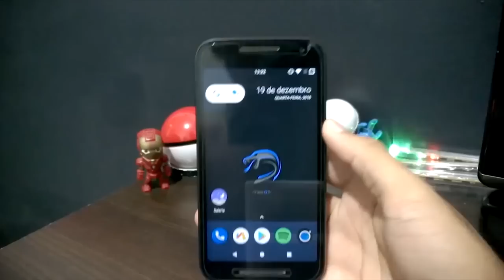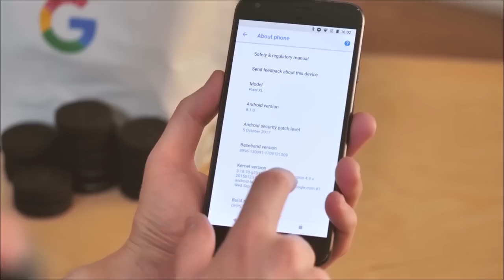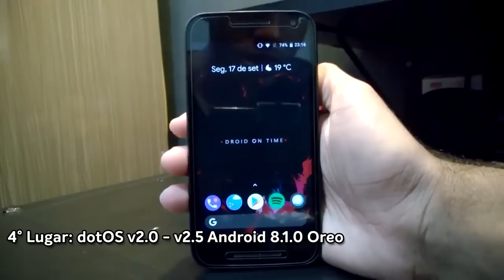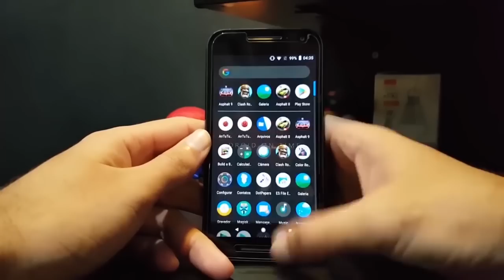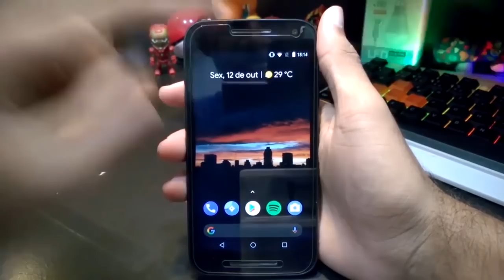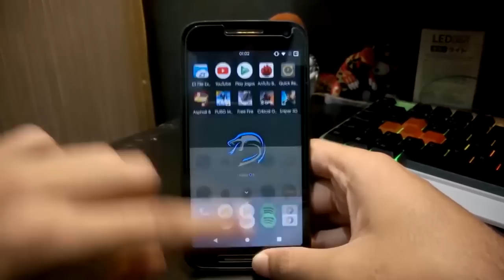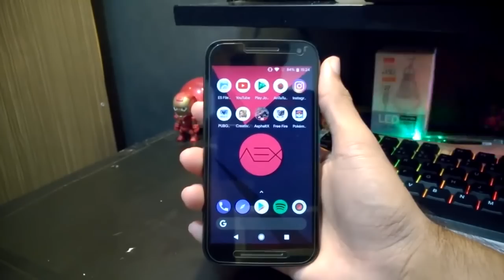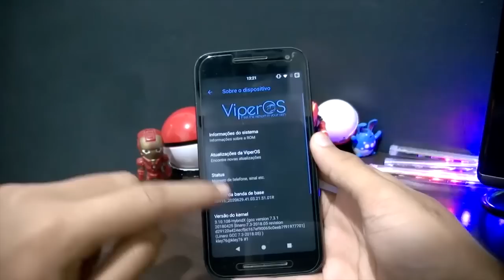Top 5 Melhores Custom ROMS do Android em 2018! [REPOST]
Bom, até é um assunto chato... Esse video foi postado em Dezembro, feito pra celebrar o ano novo com as melhores custom roms de 2018. Mas tem sempre alguém pra ferrar a alegria dos outros reivindicando direitos autorais de um video que nem é dele... Enfim, espero que se divirtam e deixem essa treta toda pra mim, VLW!

É galera, 2018 foi um excelente ano pra quem gosta de custom ROMs, e quem tem um celular com tantas ROMS assim só tem que aproveitar e ficar trocando de ROM praticamente toda semana! Nessa lista aqui, eu trago a minha opinião sobre as melhores roms desse ano. Algumas mais voltadas pra performance, outras mais na bateria e outras de equilíbrio entre tudo. Comente se acharam que posso fazer disso um quadro anual aqui nesse canal, além também de comentarem quais os seus top 5 de melhores ROMs! Vlw por esse ano incrivel, espero que ano que vem seja melhor ainda :D